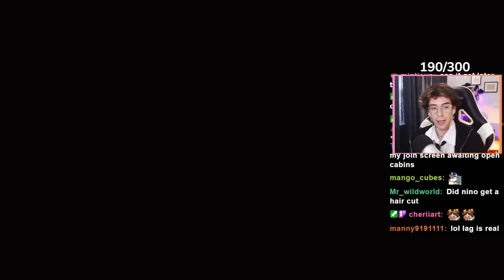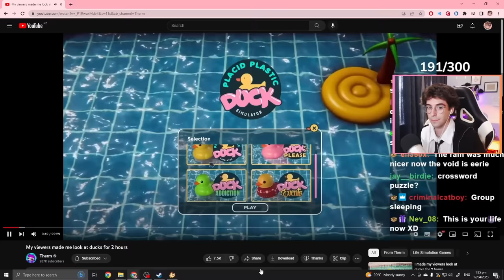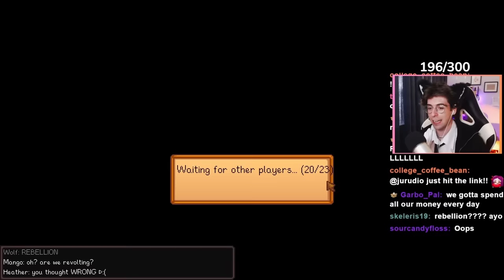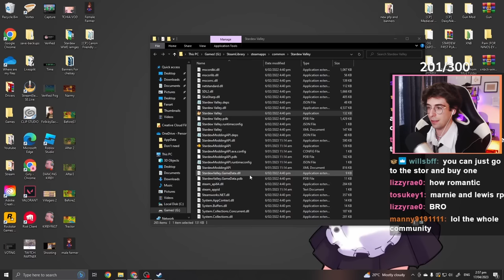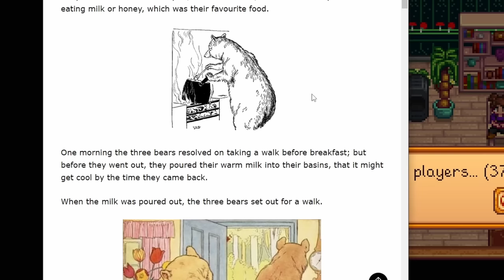Stardew Valley, 100 PLAYER Farm.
I had the bright idea to allow 100 of my Twitch viewers onto my server for a fun play along. Turns out I don't always have the best ideas.

This was filmed on my Twitch. You should join it.
(Live Mon/Wed @ 12pm NZT/4 pm PST/ 8pm EST)

Everyone in this video is a member of my Discord so if you want to be involved in future videos join us there!